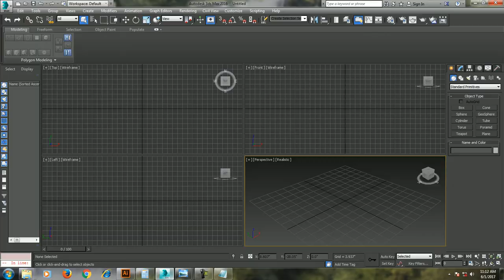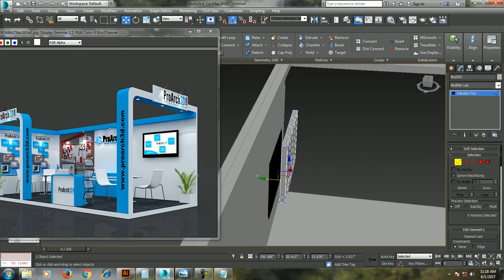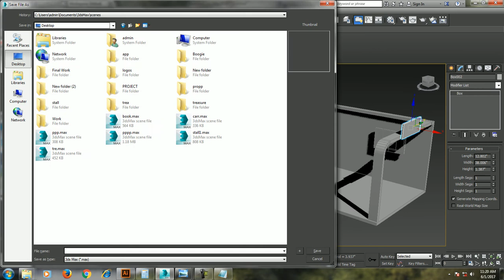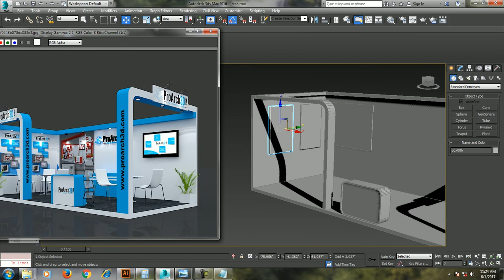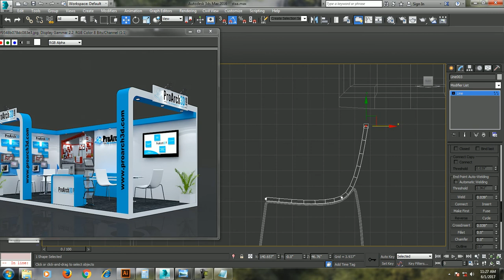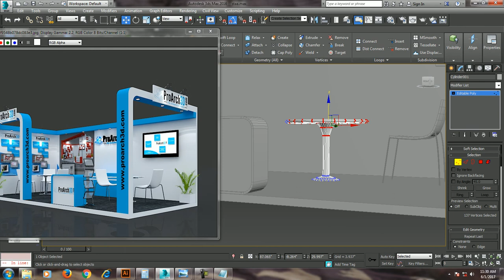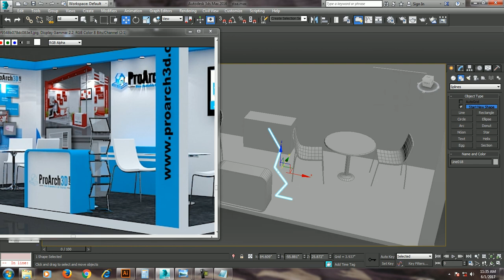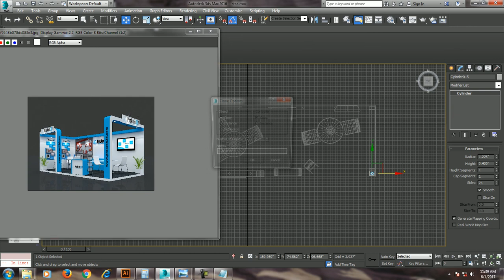Tutorial on Modeling and texturing a stall in 3dsmax using Vray (Part 1)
Exhibition Stall Designing using Poly & Spline Modeling.